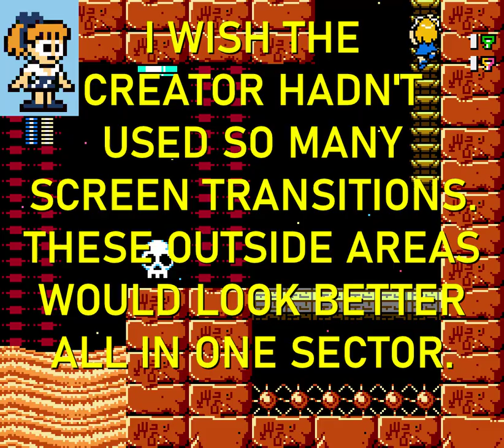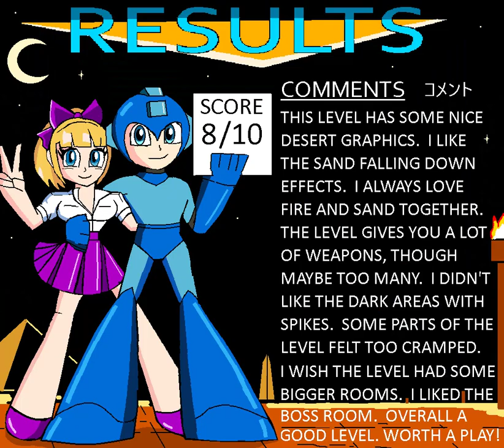ロックマン Mega Man Maker Review - Night Pyramid 558858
Today's MMM review is from creator Sunflorazumarill.  He usually makes good levels.  This one in a night time level in the desert!  Excited yet? If you'd like your level reviewed leave write your level ID in the comments.

Also, I did not draw Pharaoh Man in the Thumbnail.  That was done by another artist.